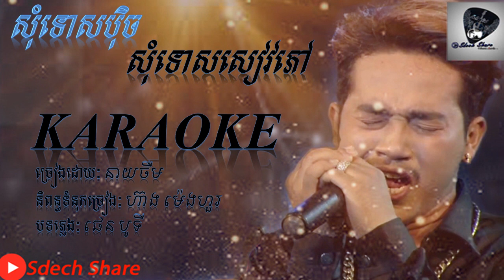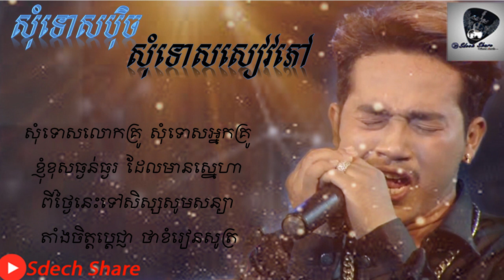សុំទោសប៉ិច សុំទោសសៀវភៅ ច្រៀងដោយ នាយចឺម​ ភ្លេងសុទ្ធ 100% (somtos bich somtos seav phov)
សុំទោសប៉ិច សុំទោសសៀវភៅ ច្រៀងដោយ ៖​ នាយចឺម​ ភ្លេងសុទ្ធ 100%

ប្រភពដើម៖

Category
People & Blogs